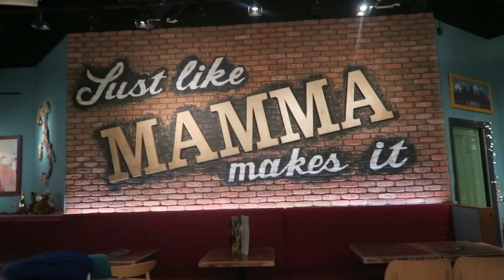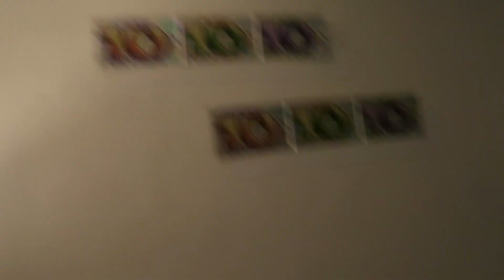Vlogmas day 16 + 17 WE'VE GOT A BIRTHDAY BOY!!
VLOGMAS! We looked after Olivia, Reece, Bobbie and Maxwel. we had a bit of an epic fail going to London but we redeemed ourselves by taking them Ice Skating and hosted a cosy cinema evening. Oh Yeah Maxwel is now double digits 10!!! Happy Birthday Maxwel hope you enjoyed your birthday with us :) We had a lovely time with you (Kisses)

Kelsey x x x